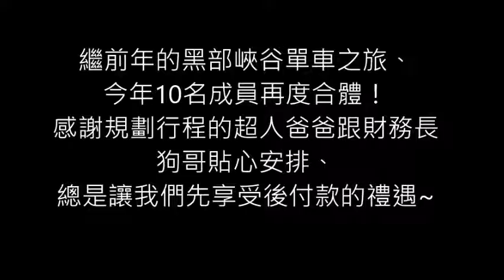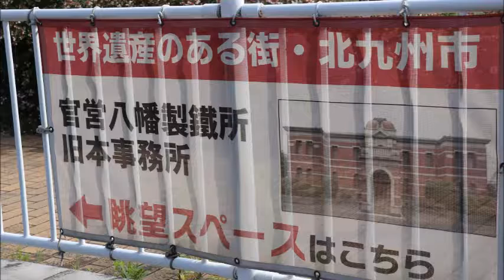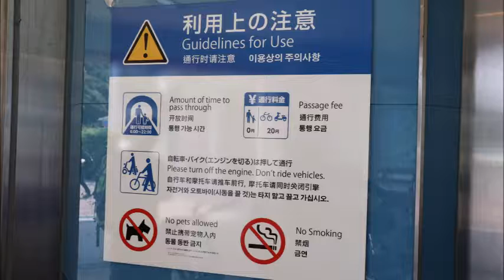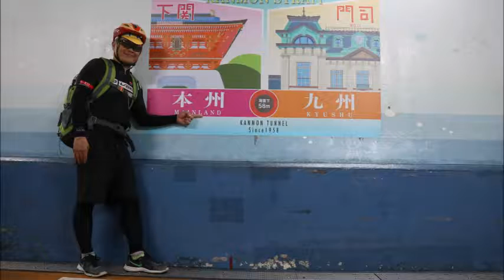2019年7月北九州單車之旅3-4天